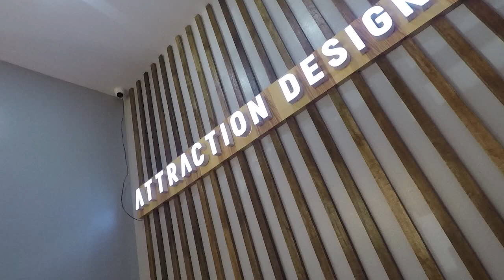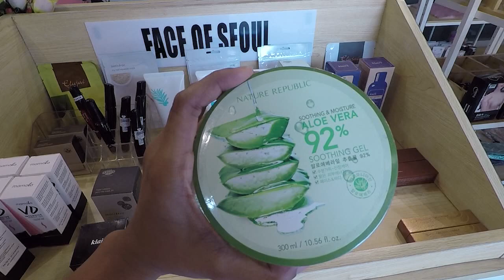ATTRACTION DESIGNS by Arjane Amante | Store Tour + Dress Fitting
Dresses below 1000php!!

Visit them at: 610 Tandang Sora Avenue, Sangandaan Novaliches, Quezon City, Philippines

Designed by: Arjane Amante
Like them on Facebook:

**CAZZY DISCOUNT LINKS!

**CAZZY ON SOCIAL MEDIA!